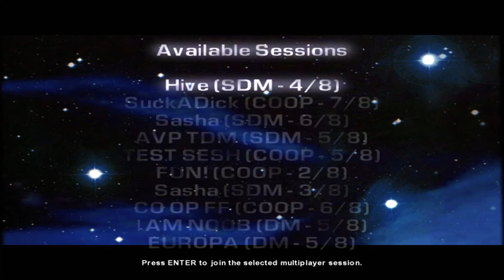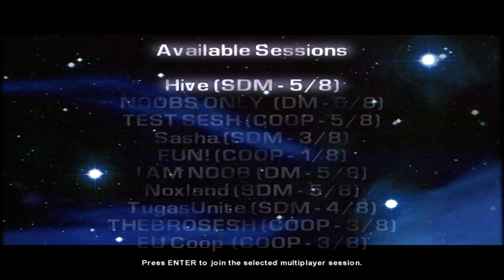AVP Classic On GoG Servers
This is awesome! Never seen so many AVP servers before in my life. This was recorded on GoG servers (duh) on October 20, 2014, the day that the majority of people received their free keys.